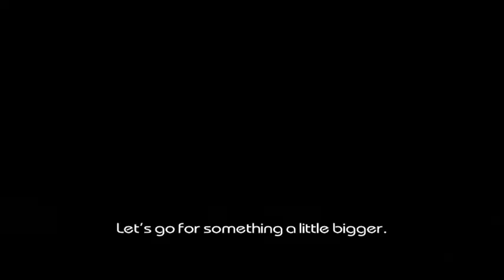Driver: Parallel Lines - 03 - Gunman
Slink teaches TK how to shoot his sidearm on foot and while driving.